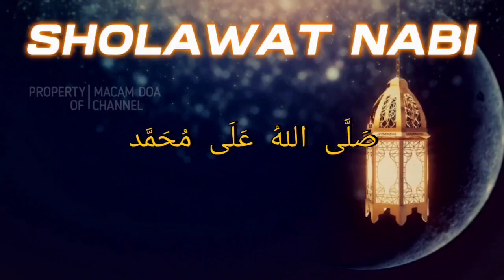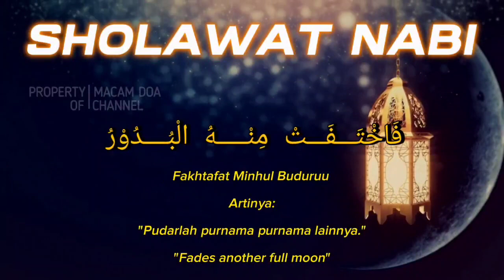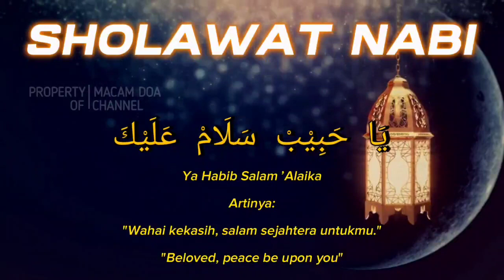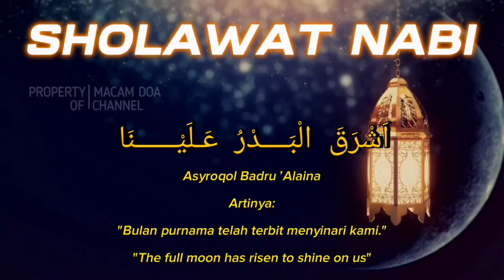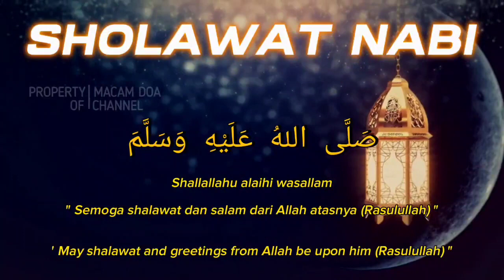LANTUNAN SHOLAWAT JIBRIL PENARIK REZEKI PALING MUSTAJAB, SHOLAWAT NABI MUHAMMAD SAW